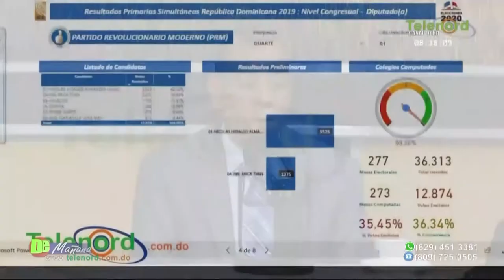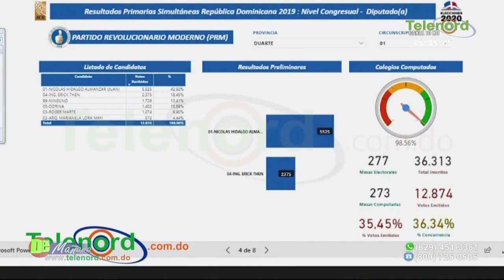Candidato a diputado por el PRM: "Nuestro equipo hizo el trabajo"